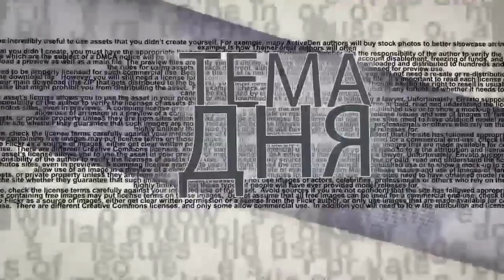Русские вновь угрожают Европе?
МВД Латвии представило разработанный спецслужбами страны проект новой Концепции национальной безопасности, в котором особая роль отведена русским «латышам». Одновременно с этим Европарламент принял резолюцию «О важности европейской исторической памяти для будущего Европы», в котором фактически приравнял нацистскую Германию к СССР. Комментарий в эфире ITON.TV сопредседателя партии «Русский союз Латвии», в прошлом депутата Европарламента Мирослава Митрофанова. Ведущий программы Александр Вальдман.